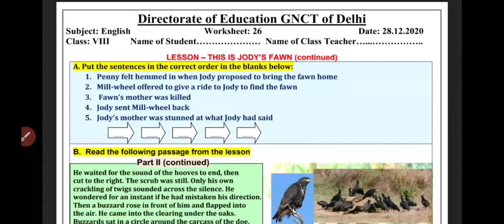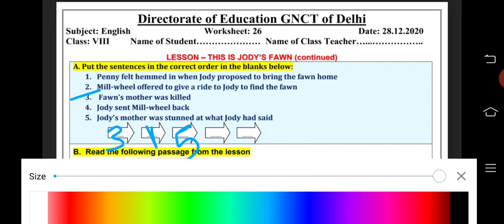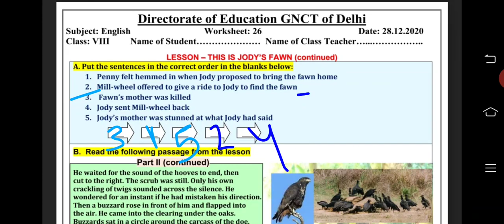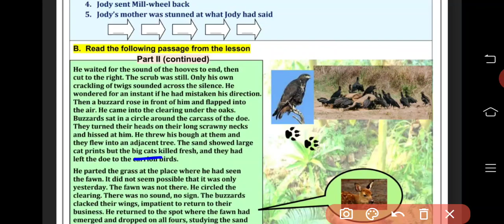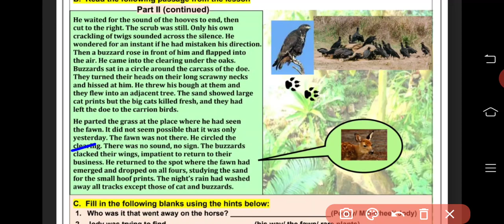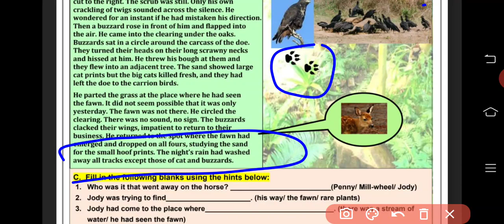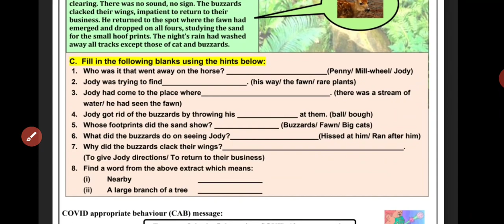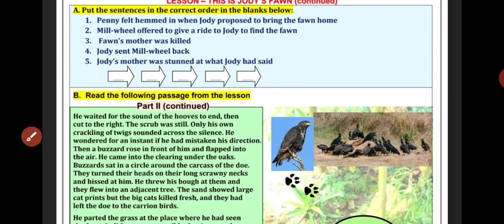8th Class English Worksheet - 26, date : 28/12/2020